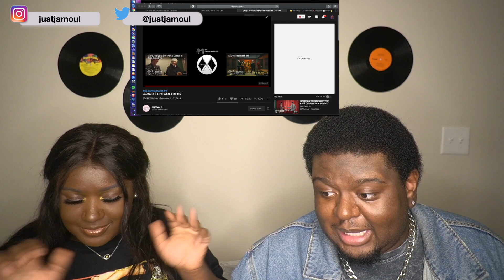EXO-SC 세훈&찬열 'What a life' MV | Reaction